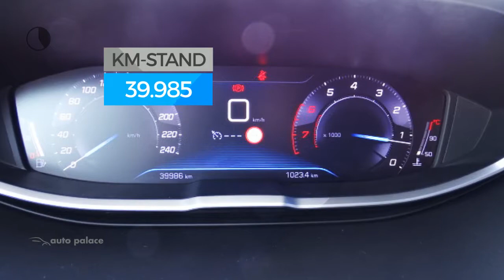Peugeot 3008 1.2 130pk Blue Lease Executive NAVIGATIE CLIMA CRUISE SENSOREN